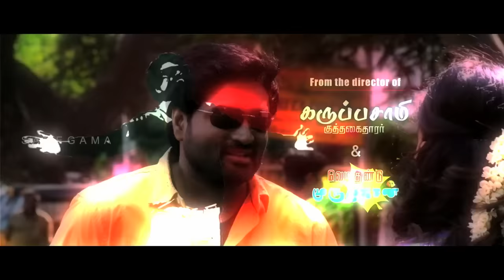Pappali | Official Trailer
Watch the official trailer of Pappali, a romantic comedy.

Cast: Mirchi Senthil, Isara, Ilavarasu, Saranya Ponvannan, Singam Puli
Director: Govindamoorthy